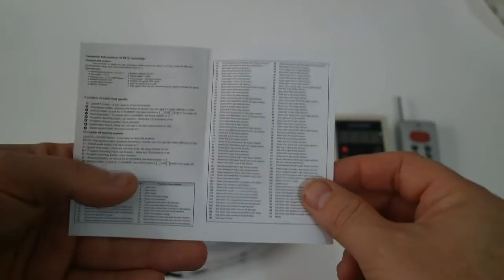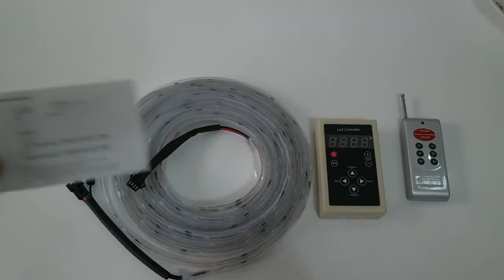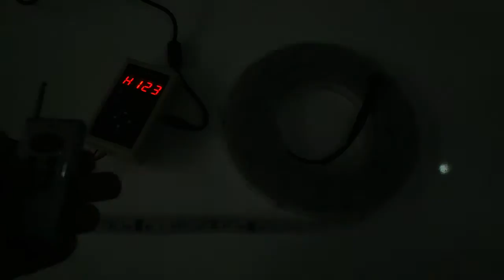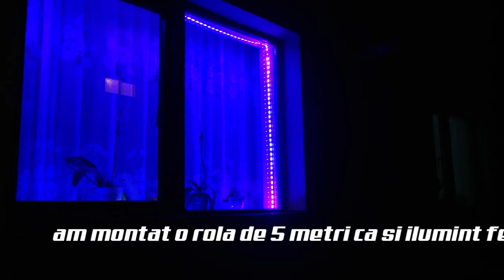Banda LED Digitala 6803ic Magic LED 5050 test video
Kit banda LED RGB 5050 digitala , dream led sau magic LED.

Banda cu LED digitala cunoscuta si sub numele de Dream LED sau Magic LED .
Test video complet la modelul de banda cu leduri 5050 smd si adresa  6803ic .Setul include 5m banda LED digitala 6803ic cu chip 5050 rgb , controller 132 programe si telecomdnda RF

Comanda directa : 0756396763 Nicu / LEDIA.RO